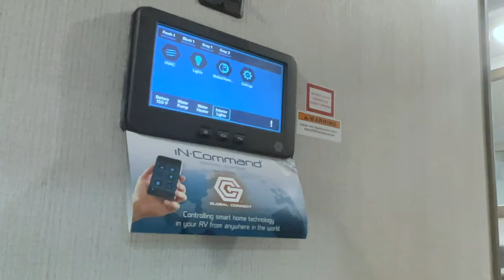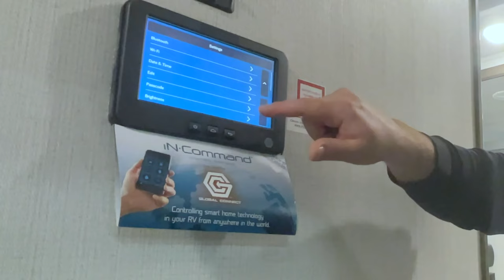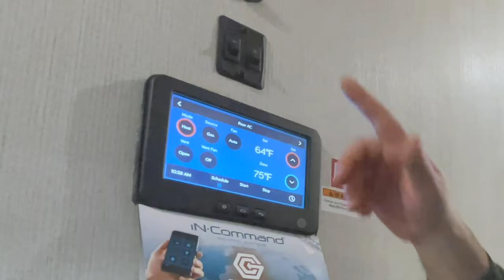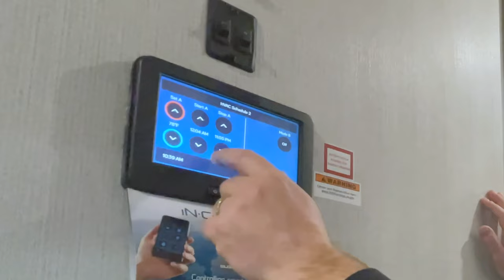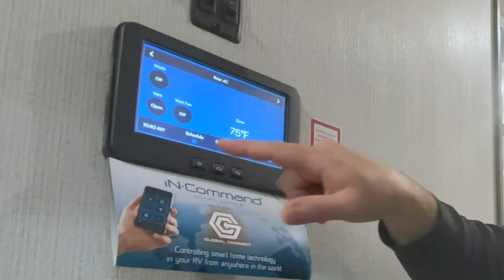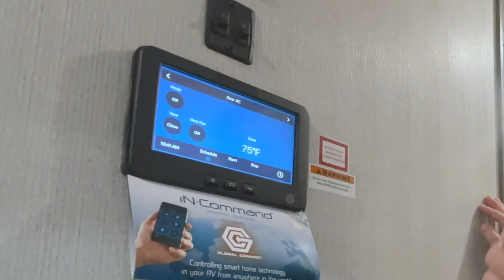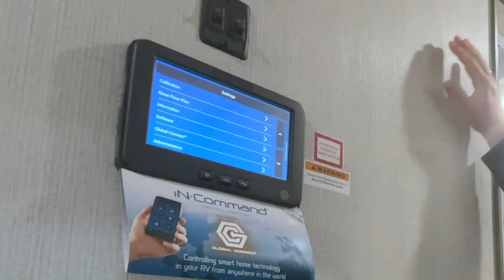Tip Tuesday - Tips and Tricks for Keystone RV In-Command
This week it's all about tips and tricks with Keystone RV's In-Command System.